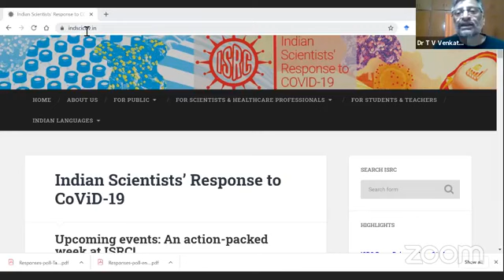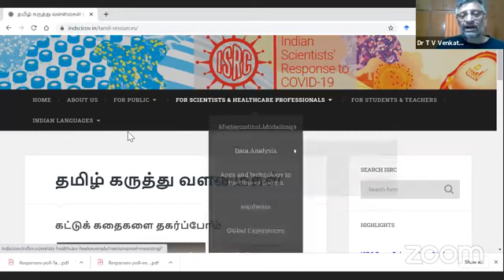ஒரு விஞ்ஞானியிடம் கேளுங்கள் (தமிழ்) அமர்வு 2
Experts: Dr. Krishanswamy, Dr. Sandhya P. Koushika, Dr. Ramanujam
Moderater: Dr. TV Venkateswaran

IndsciCovid கடந்த மே மாதம் பதினைந்தாம் தேதி (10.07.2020) விஞ்ஞானிகள் முனைவர் கிருஷ்ணஸ்வாமி அவர்களும், முனைவர் த.வி்.வெங்கடேஸ்வரன் அவர்களும் அன்று மாலை 6.00 மணி முதல் 7.30 மணி வரை நடைபெற்ற இணைய வழி கலந்துரையாடலில் தமிழில் கோவிட் 19 பற்றிய சந்தேகங்களுக்கான விடையளித்தனர்.இதேபோன்று பல்வேறு மாநில மொழிகளில் இக்கேள்வித் தொடர் வாரம் இருமுறை நடைபெறுகிறது.இந்நிகழ்வுகளைப்பற்றிய தகவலறிய நீங்கள் பார்க்க வேண்டிய இணையதள முகவரி

என்ற மின்னஞ்சல் முகவரிக்கு ,மின்னஞ்சல் அனுப்பலாம்.

இந்த காணொலிகளை தங்கள் நட்பு வட்டத்தில் அதிகம் பகிரவும்.அதன் மூலமாக கொரோனாவையும் அது சார்ந்த மூடநம்பிக்கைகளையும் தவறான தகவல்களையும் முற்றிலும் ஒழிப்போம்.

Be "COVID Wise"
"கோவிட்  அறிவோம்"